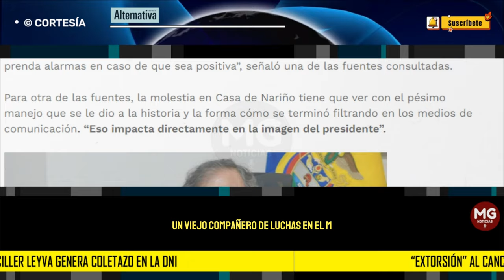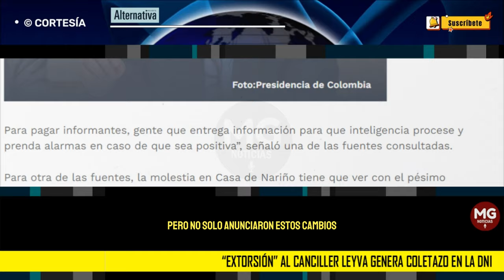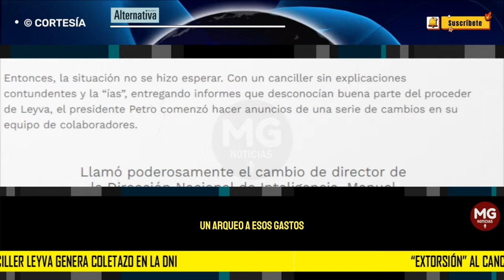"EXTORSIÓN" AL CANCILLER LEYVA GENERA COLETAZO EN LA DNI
La salida del director general, el director de inteligencia y contrainteligencia y el subdirector de operaciones de la Dirección Nacional de Inteligencia -DNI-, está relacionada con la novela de la extorsión y chantaje al canciller Álvaro Leyva, que tiene muchos cabos sueltos difíciles de atar. Esta es la historia.
columna JORGE LESMES
para REVISTA ALTERNATIVA